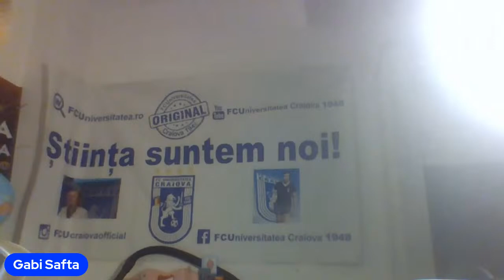Realitatea Sportiva cu Marcel Puscas